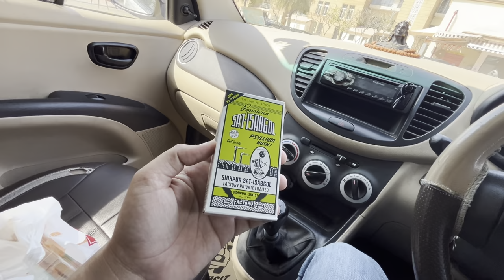Finally baba ne vash mai karlia 😱